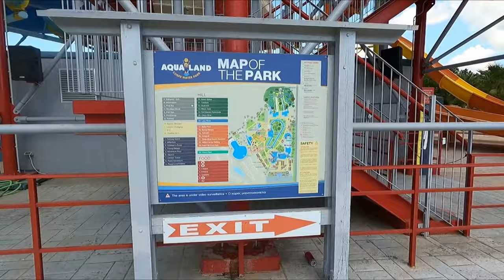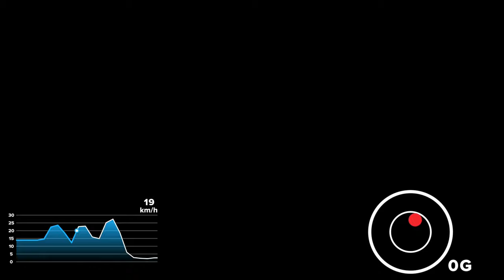Aqualand Corfu | All slides | Corfu (Greece) | 2021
Aqualand Corfu Waterpark | All slides | Greece | 2021

There are a few more slides, for children, which we have not filmed, but can be seen in the walk through video linked at the end of this video

00:00 Intro
00:19 Compo tower
01:03 Giand slides
01:43 Twister
02:33 Multi slides
02:43 Black Hole
03:07 Kamikazes
03:25 Hydrotube
03:35 Crazy River
04:14 Lazy river
04:38 Catapult
04:59 Tornado
05:36 Bump racers
06:36 Family Rafting
07:01 Deep Blue Kayak
07:18 Extreme Game
07:48 Free fall
08:05 Wave pool
08:24 Map
08:40 Outro